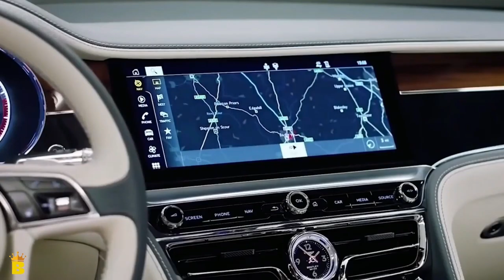SELF CONTROL For Mental & Inner Health - Jay Shetty - Visualization Motivation Billionaire's Project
SELF-CONTROL - For Your Mental and Inner Health - Jay Shetty - Visualization Motivation Billionaire's Project

money,dropping all my money,lyrics money lisa i came here to drop some money,make money online,how to make money online,how to make money